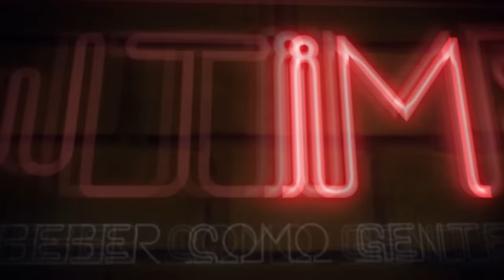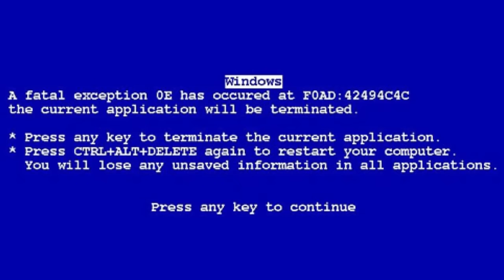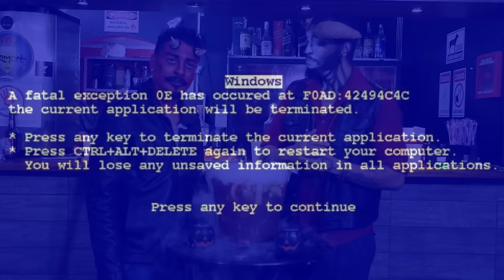RECEITA: PONCHE ESPECIAL DE HALLOWEEN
Hoje a gente ensina vocês a preparar um ponche de halloween bem prático e que rende muito pra sua festa!

ConTato
Rafa Gusman
Muito Obrigado Pelos (praticamente) 2000 inscritos, meus queridos, vocês são foda!!
Falou pessoas!

Saúde!